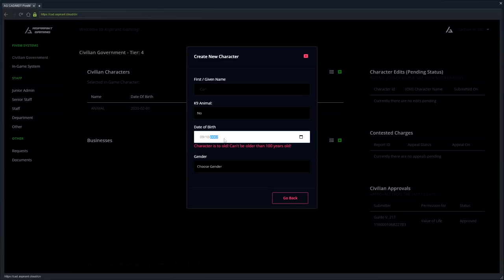GTA 5 Roleplay - ARP - #787 - Danger Floof's New Dad.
A domestic big cat is abandoned in Los Santos, little does he know that Levi McFloppa is his biggest fan.